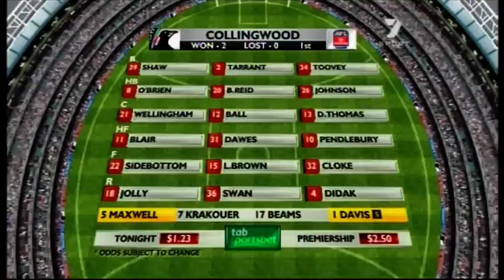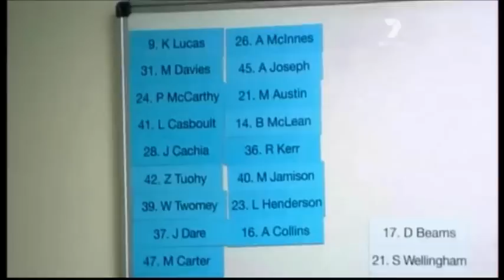2011 R3 Collingwood v Carlton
Friday 8 April 2011 MCG Collingwood v Carlton